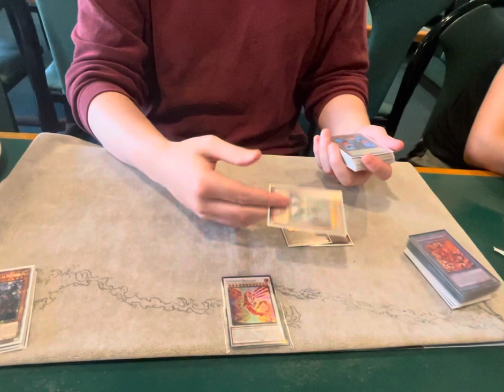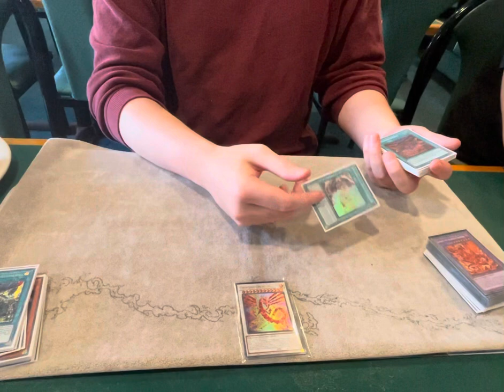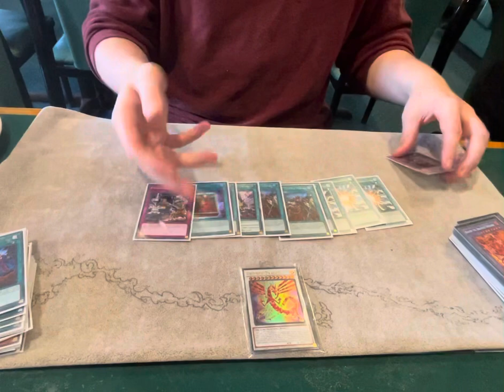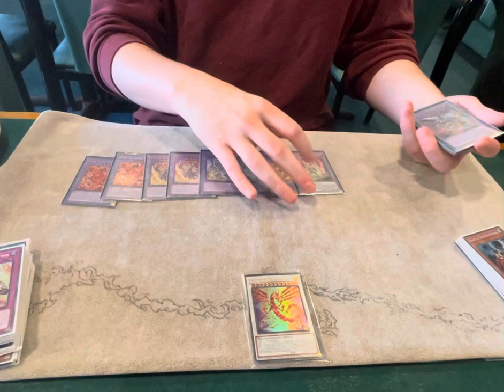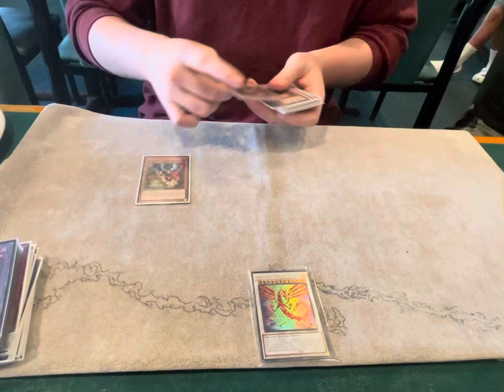Branded Despia 1st Place undefeated DUNE Premier Tournament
Branded Despia 1st place undefeated deck profile post DUNE duelist nexus. I got first place using this Branded Despia deck at my local Duelist nexus sneak peek premier event. I think this is the best Branded Despia deck for the new DUNE format.